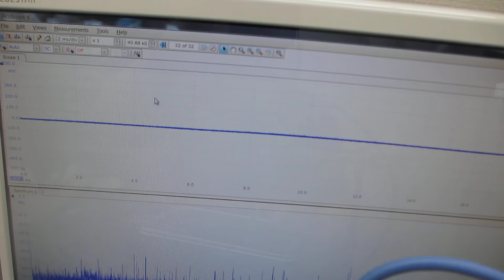ファンクションジェネレータと超音波プローブを応用した超音波洗浄器（４２ｋＨｚ ３５Ｗ）実験（超音波システム研究所）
超音波発振制御プローブに関して、
１００ＭＨｚ以上の超音波伝搬状態を利用可能にする

　２０Ｗ以下の超音波出力で、１０００リッターの水槽でも、